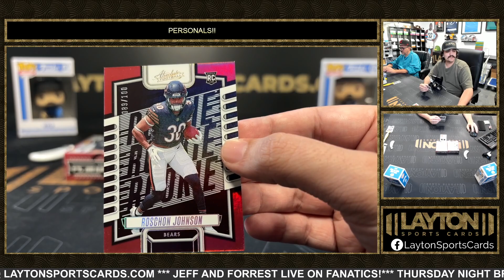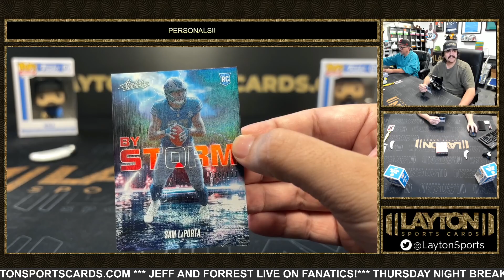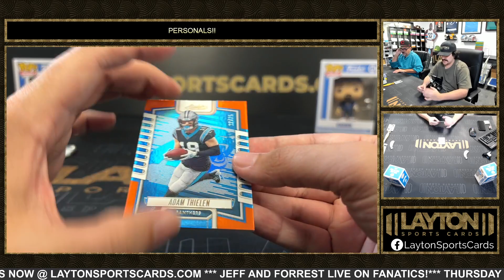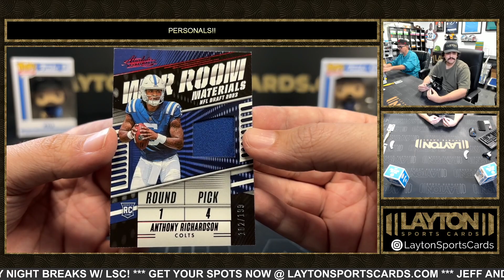1 Box Of 2023 Absolute Football For Chris G